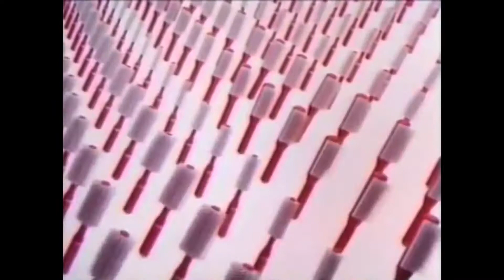資生堂メイク『スタイリッシュ』 伊藤アキラ 小杉保夫 CM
資生堂メイク『スタイリッシュ』CM

作曲 小杉保夫